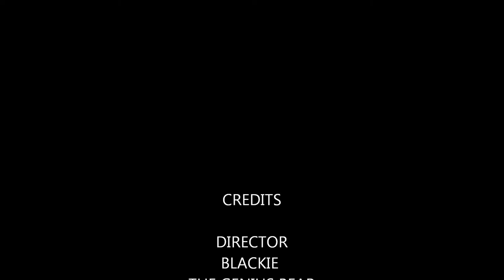SKY MULE TEST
First test flight of the Sky Mule with a Mobius Camera mounted in the nose. Tested near sunset.